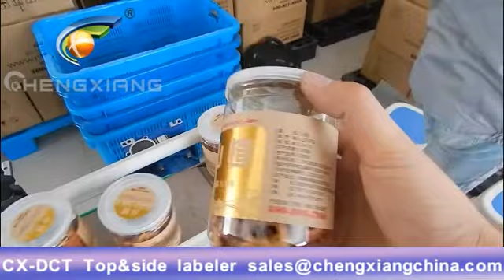CX-DCT Automatic top and side labeling machine